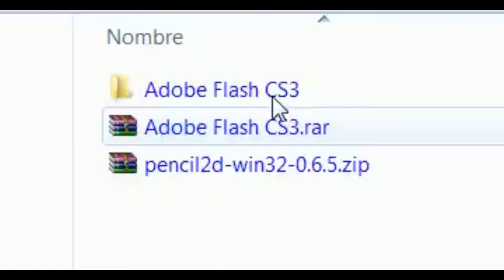tengo flahs player sc3 2021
tengo flahs sc3